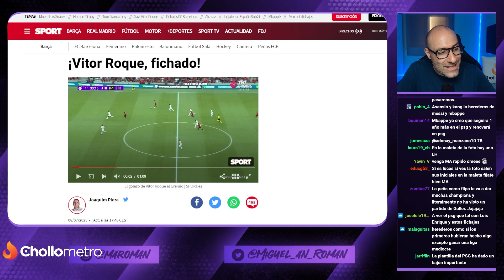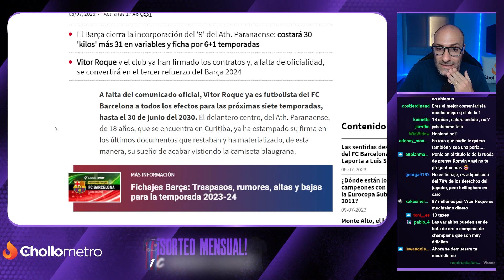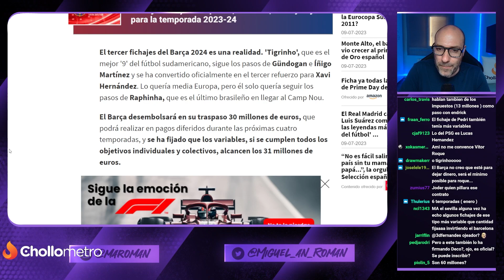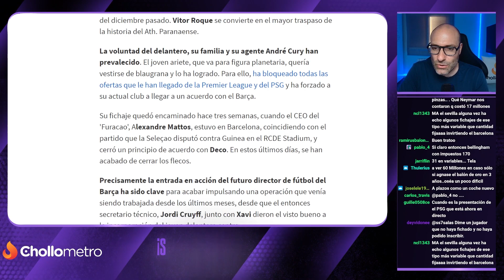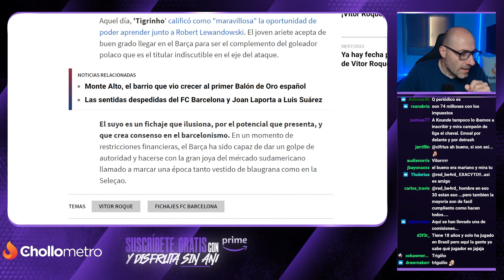VITOR ROQUE, FICHAJE INMINENTE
HABLAMOS del movimiento del FC BARCELONA. SOLO FALTA LA OFICIALIDAD del FICHAJE de VITOR ROQUE por el club de la CIUDAD CONDAL

¡MUCHAS GRACIAS!